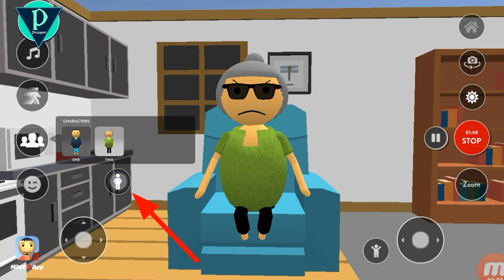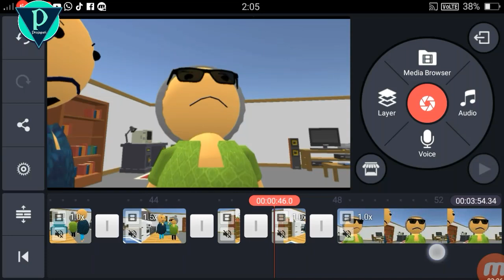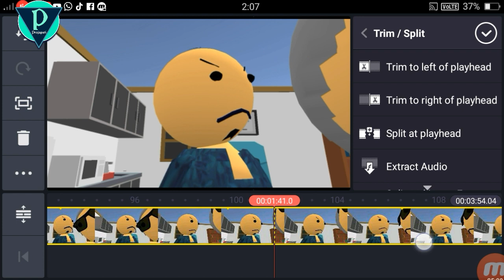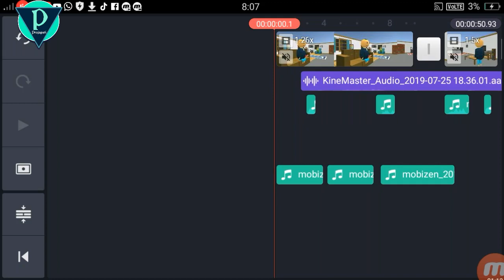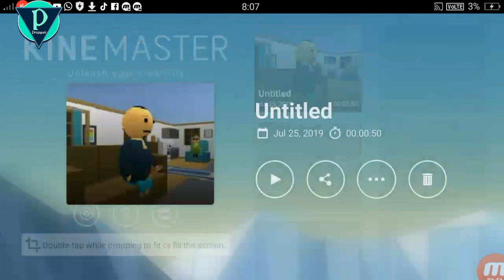Mjoc2 app के द्वारा कार्टून बनाना और Slap और Extra action use करना सीखें.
Hello mitron... दोस्तों अगर आप एंड्राइड फोन में कार्टून बनाना चाहते हैं और Slap और एक्स्ट्रा एक्शन का यूज सीखना चाहते हैं तो यह वीडियो है आपके लिए.

Best cartoon maker app for Android.
Make cartoon movie on android.
Mjo2 app में कार्टून कैसे बनाये.
Animation Movie Maker.
How to add props in Mjoc2.
How to use props in Mjoc2 app.
How to use slap in Mjoc2.
How to make cartoon movie with slap.
Slapping cartoon clip.
Use slap in cartoon animation.
How-to.
Tutorial.
editing.
movie maker tutorial hindi.
Make animation, Animation (TV Genre).
How to make cartoon movie on Android.
make animation video on kinemaster.
how to make funny animation clip on Android.
kinemaster full tutorial, trending.
Animation tutorial in Hindi.
Cartoon animation making tutorial on Android phone.
Kinemaster animation tutorial.
Make cartoon animation on Android.
MJOC2 tutorial.

Kimemaster app download link 👇

Kinemaster App download karne ke liye hamare Blog page par visit Karen

Thanks.